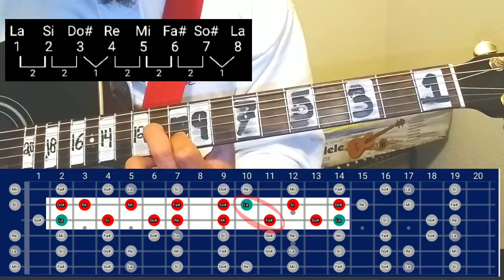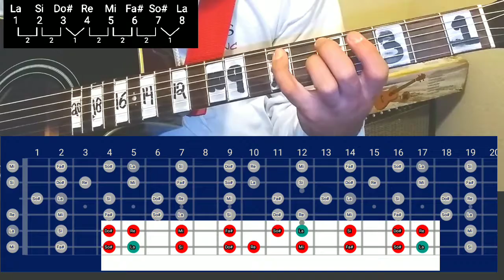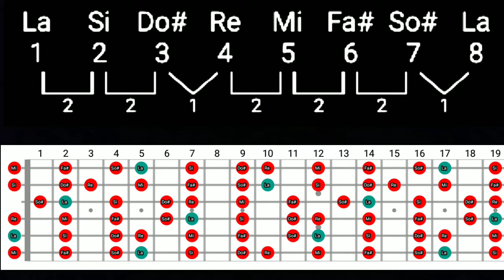ESCALA LA MAYOR reauintos/ A MAJOR SCALE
ESCALA LA MAYOR/ A MAJOR SCALE